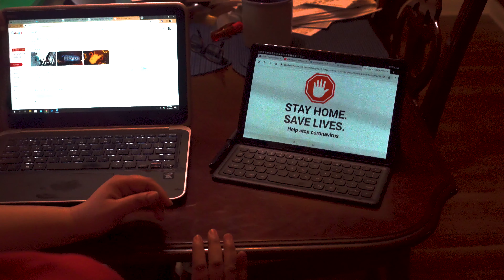Music Video 3: "A Whole New World by One Lone Girl" (Edit 2)